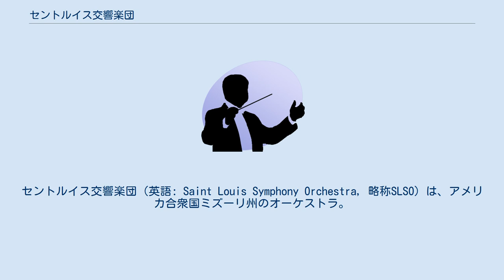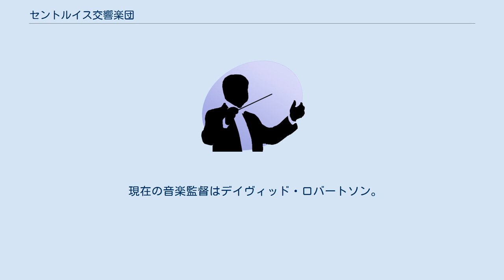セントルイス交響楽団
セントルイス交響楽団（英語: Saint Louis Symphony Orchestra, 略称SLSO）は、アメリカ合衆国ミズーリ州のオーケストラ。
 1880年に設立された、ニューヨーク・フィルハーモニックに次いで、アメリカで2番目に古いオーケストラである。
セントルイスのパウエル・シンフォニー・ホールを拠点としているが、カーネギー・ホールでの定例演奏会や海外での演奏旅行を、定期的に務めている。
附属合唱団や、セントルイス・ユース・シンフォニーも併設されている。
 教育活動にも携わり、学校などの教育現場で、1年に350回の無料演奏会を行なっている。
地方のアフリカ系アメリカ人の25の教会と提携し、聖歌隊や信徒たちとも共演している。
 2005年6月に楽団員は、「不正契約」をめぐってストライキを続行、それから2ヵ月後に、賃金の向上と福利厚生の改善を規定する、新しい契約によって総裁ランディ・アダムズと和解した。
 自主レーベル「アーク・メディア」（Arch Media）での録音は、グラミー賞に56回ノミネートされ、そのうち6回受賞した。
 現在の音楽監督はデイヴィッド・ロバートソン。
随時イツァーク・パールマンが音楽顧問を務める。
過去の音楽監督は以下のとおり。